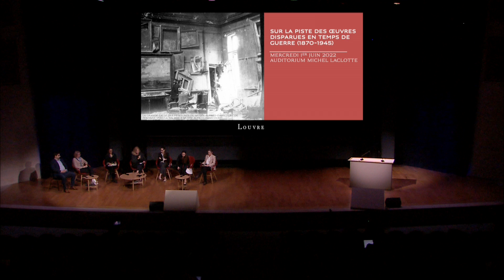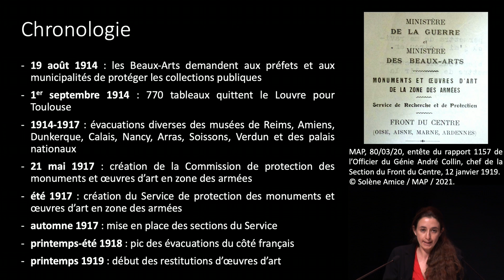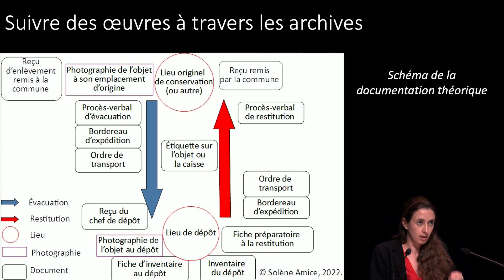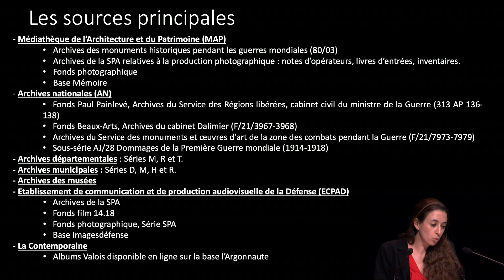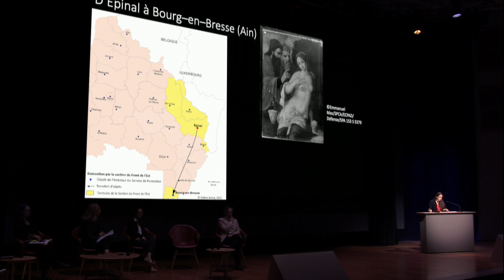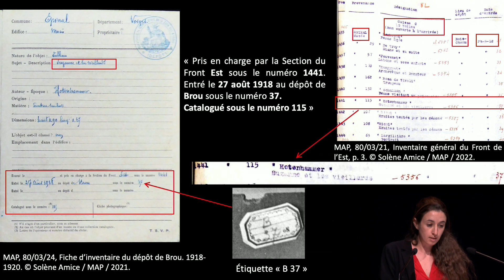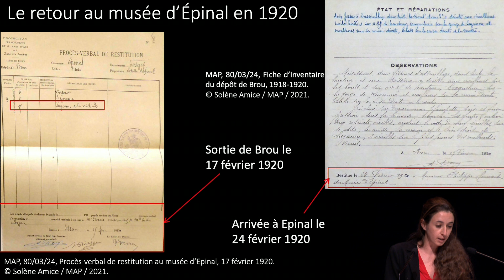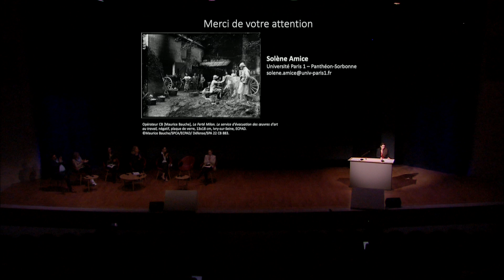(7/12) Colloque : « Sur la piste des œuvres disparues en temps de guerre (1870-1945) »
Rediffusion du colloque « Sur la piste des œuvres disparues en temps de guerre (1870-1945) » enregistré le 1er juin 2022 à l'Auditorium Michel Laclotte.

7ème partie : « Itinéraire d’une œuvre d’art à travers la Grande Guerre. Une étude de cas » par Solène Amice, doctorante en histoire, université Paris 1 Panthéon-Sorbonne.

La possibilité de retrouver des œuvres disparues est devenue de plus en plus présente au fur et à mesure de la réapparition, notamment sur le marché de l’art, d’objets d’art déclarés « manquants » dans les collections des musées. Dans le cadre du deuxième récolement décennal des collections (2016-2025), le musée du Louvre a entrepris de récoler, sur pièce et sur place, tous les biens inscrits sur ses inventaires. À l’occasion de ces travaux de vérification et de localisation des œuvres, effectués par les équipes scientifiques du musée, des recherches ont pu être menées sur la catégorie de biens disparus ou « présumés détruits » lors des conflits mondiaux du 20e siècle. Cette journée permettra de donner un éclairage historique sur ces périodes de guerre, en évoquant la mise en œuvre de la protection du patrimoine mais aussi la circulation des biens pendant ces temps troublés.

Une table ronde présentera les méthodes et outils de recherche mis en œuvre pour éclaircir le contexte de disparition des œuvres disparues et retrouver leur trace (archives, bases de données...). Une autre permettra d’évoquer le contexte juridique qui encadre leurs restitutions aux institutions muséales.